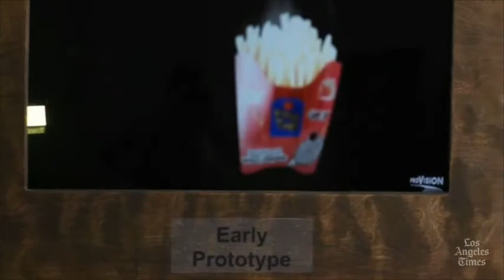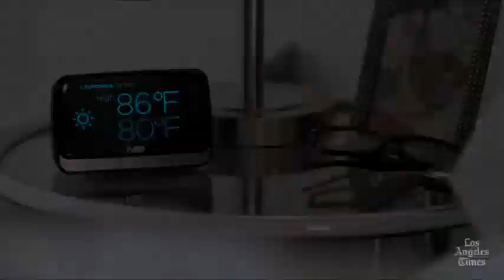Kickstarter kicks up funds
LA Times business columnist David Lazarus and technology reporter Jessica Naziri review their top choices of technology projects financed by Kickstarter, a platform that helps people fund creative ventures. Full story